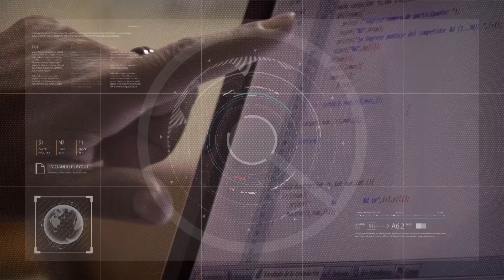Negociaciones en la paritaria local 19/4/2023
Jaime Barcelona, secretario General ADICUS.